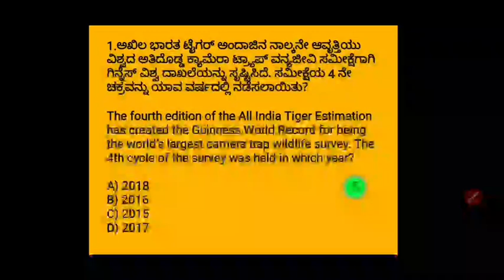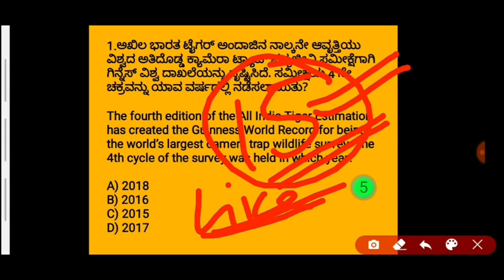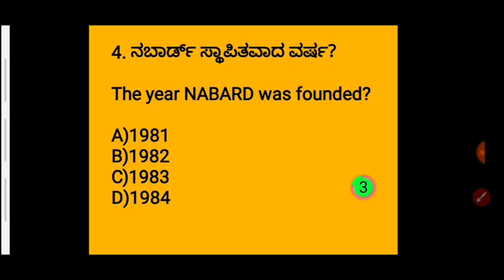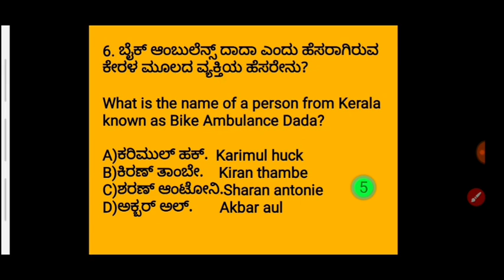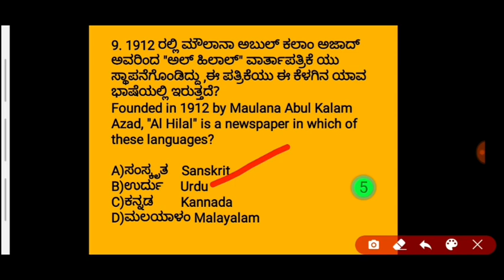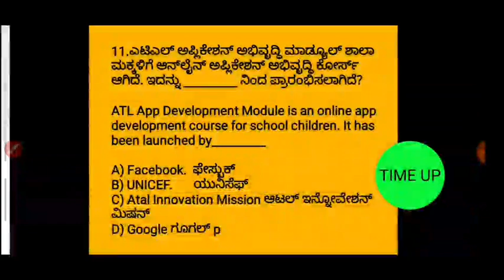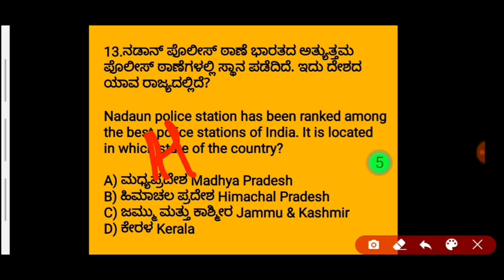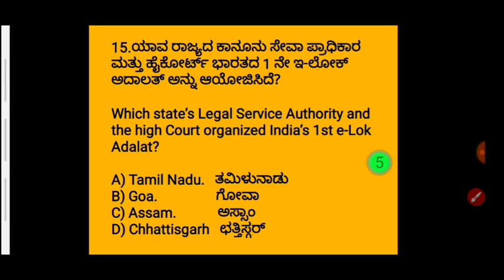Q+Q Program | 13 July 2020 | Quiz And Questions By Kasthur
About Me
1.The one who provides all type of job updates on daily basis including private as well as government jobs
3.The one who gives better suggestion on your every decision that you take at every stage.

THANKING YOU